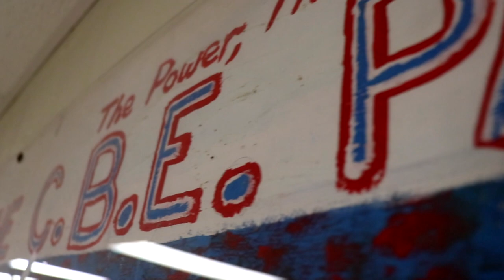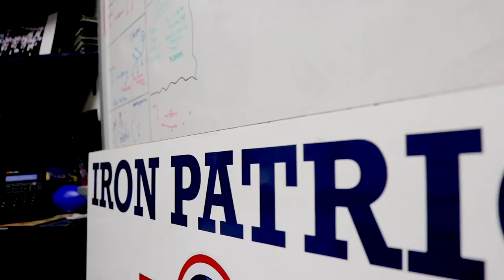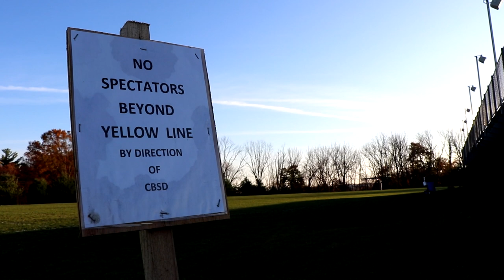East Send Off 2020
Phoenix Logan and Liam Henn